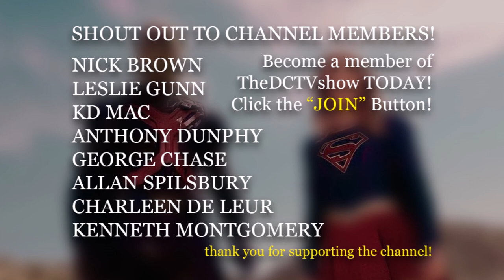The Flash Season 7 ONLY 18 Episodes & Delayed! - DCTV Supergirl Dates & Episode Counts